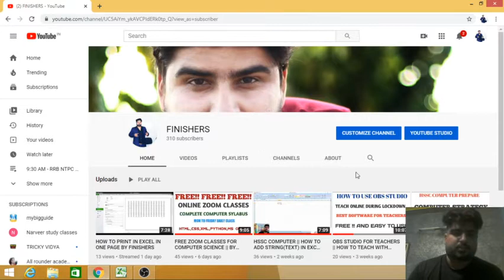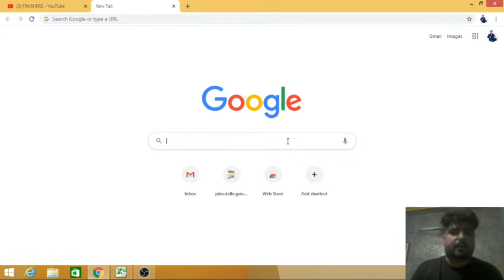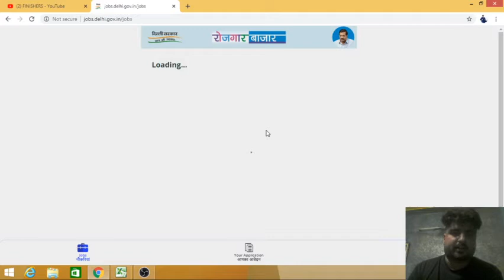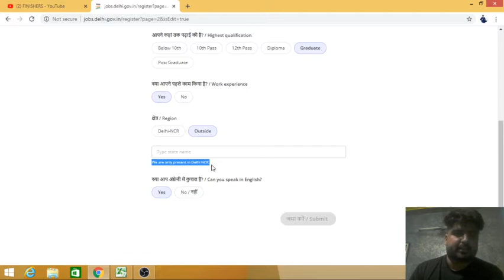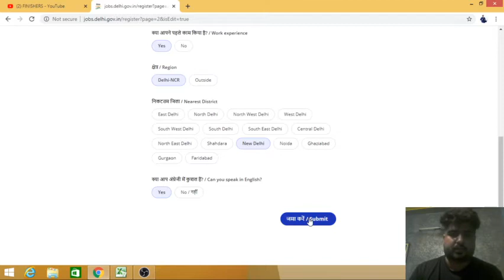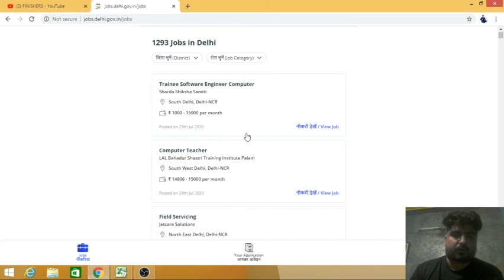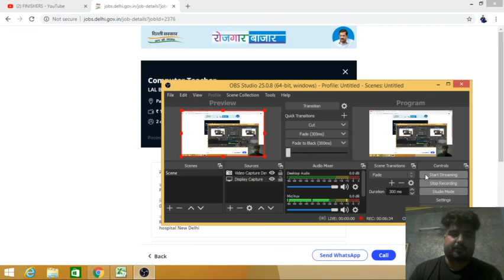नौकरियां ही नौकरियां।। दिल्ली सरकार का बेरोजगारों को तोहफा।।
Jaldi kijiye or opportunity ka FAYDA UTHAYIYE